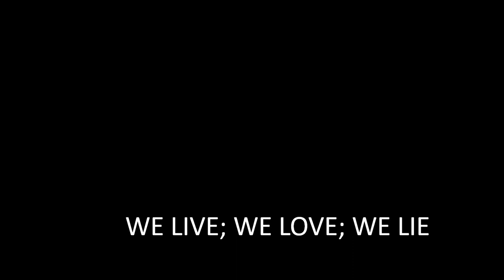Floppa y sus amigos capitulo 14: WE LIVE WE LOVE WE LIE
floppa, jinx y banana cat encontraran algo interesante.